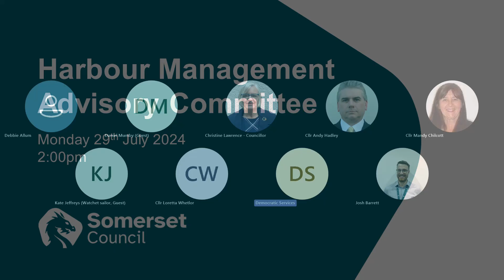Harbour Management Advisory Committee - 29th July 2024